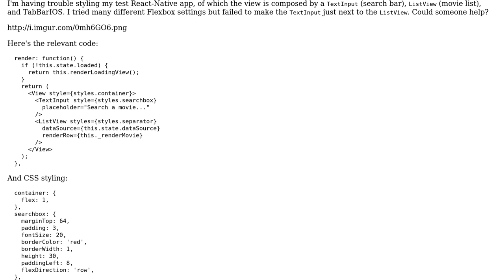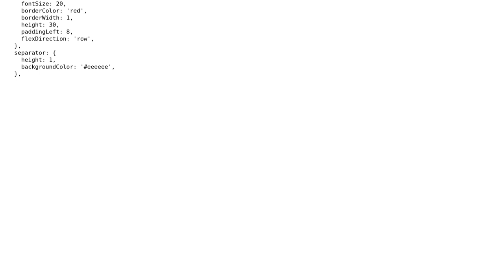React-Native: Having trouble making TextInput next to ListView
With thanks & praise to God, and with thanks to the many people who have made this project possible! You are responsible for your own actions.